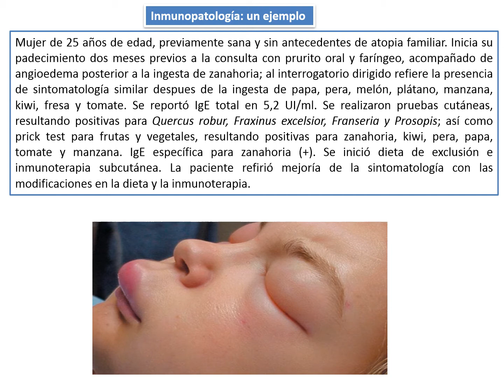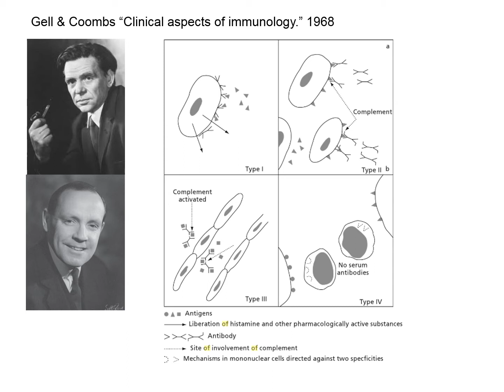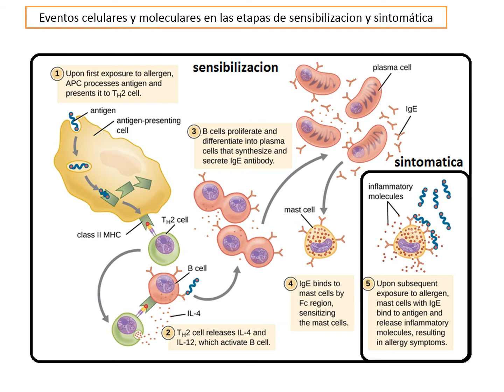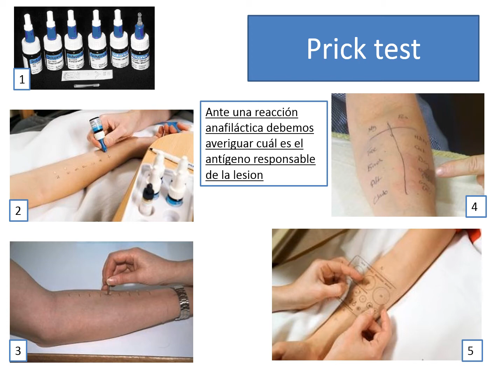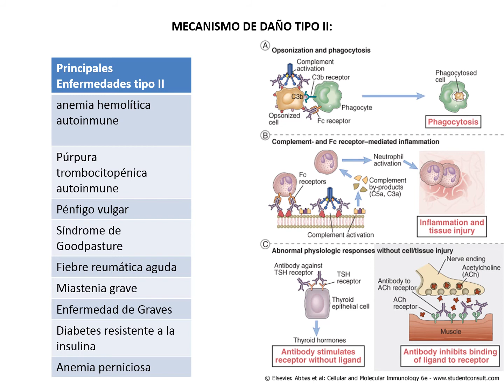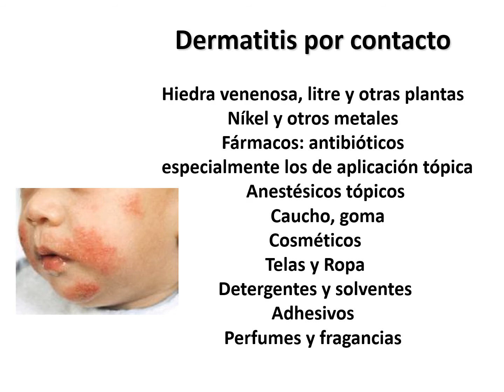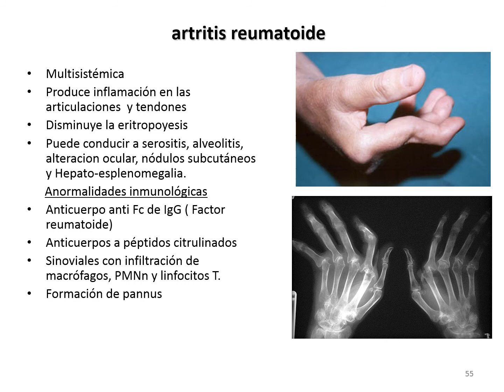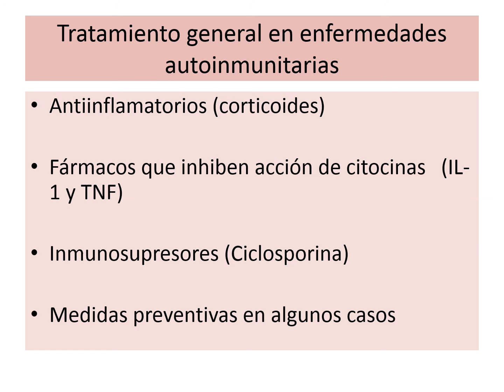Mecansimos de daño inmunologico FONO 2020 video